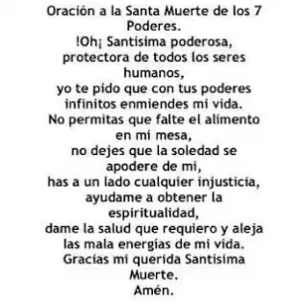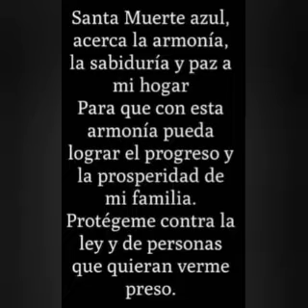Oraciones de la Santa Muerte